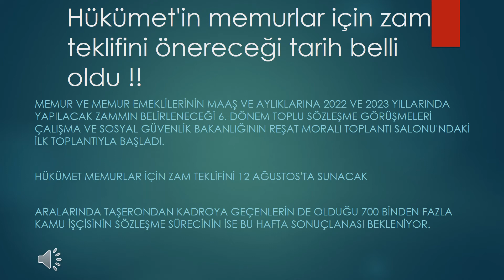Hükümet'in Memurlar ve Kamu işcisi için Zam Teklifini Önereceği Tarih Belli Oldu !!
SON DAKİKA KAMU İLANLARINA KANALIMIZI TAKİP EDEREK ULAŞABİLİRSİNİZ .

BİLDİRİMLERİ AÇMAYI UNUTMAYINIZ .